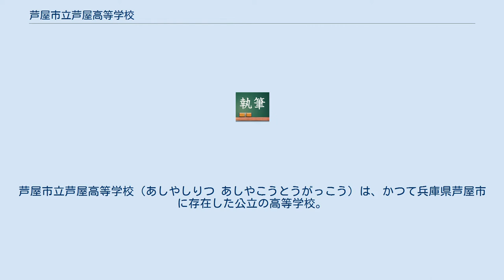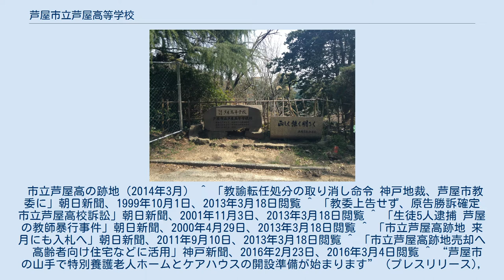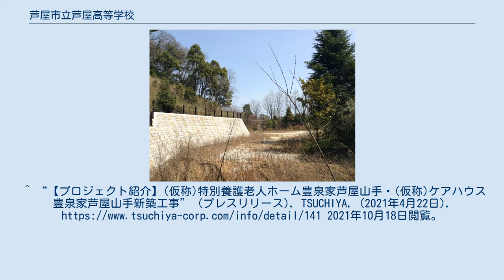芦屋市立芦屋高等学校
兵庫県の公立高等学校_(廃止)
芦屋市立芦屋高等学校（あしやしりつ あしやこうとうがっこう）は、かつて兵庫県芦屋市に存在した公立の高等学校。
略称は「市芦（いちあし）」。
2007年（平成19年）3月をもって廃校となった。
市立芦屋高の跡地（2014年3月） ^ 「教諭転任処分の取り消し命令 神戸地裁、芦屋市教委に」朝日新聞、1999年10月1日、2013年3月18日閲覧 ^ 「教委上告せず、原告勝訴確定 市立芦屋高校訴訟」朝日新聞、2001年11月3日、2013年3月18日閲覧 ^ 「生徒5人逮捕 芦屋の教師暴行事件」朝日新聞、2000年4月29日、2013年3月18日閲覧 ^ 「市立芦屋高跡地 来月にも入札へ」朝日新聞、2011年9月10日、2013年3月18日閲覧 ^ 「市立芦屋高跡地売却へ　高齢者向け住宅などに活用」神戸新聞、2016年2月23日、2016年3月4日閲覧 ^ “芦屋市の山手で特別養護老人ホームとケアハウスの開設準備が始まります” (プレスリリース), 社会福祉法人福祥福祉会, (2020年5月5日), 2021年10月18日閲覧。
^ “【プロジェクト紹介】(仮称)特別養護老人ホーム豊泉家芦屋山手・(仮称)ケアハウス豊泉家芦屋山手新築工事” (プレスリリース), TSUCHIYA, (2021年4月22日), 2021年10月18日閲覧。